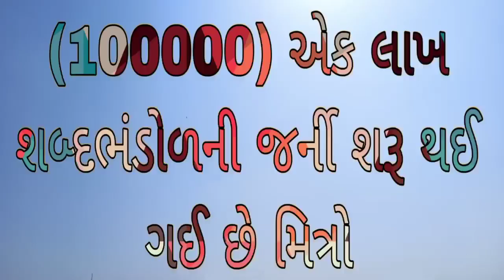English vocabulary | શબ્દભંડોળ | ચાંપ | એક લાખ શબ્દ ભંડોળની જર્ની | Education Guruji